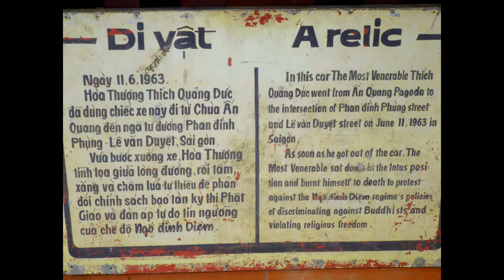A Buddhist chanting at the Windsor Vermont Police Station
If a human is a sum of their actions,  John McCain, by any human’s measure,  equals  an American Hero.
                                                                    kuroko 黒衣

Namô Tassa Bhagavatô Arahatô Sammâ-Sambuddhassa
Nam-Myōhō-Renge-Kyō  南無妙法蓮華経
An’ for each an’ ev’ry underdog soldier in the night
An’ we gazed upon the chimes of freedom flashing - B. Dylan